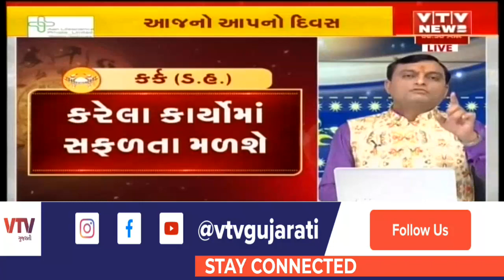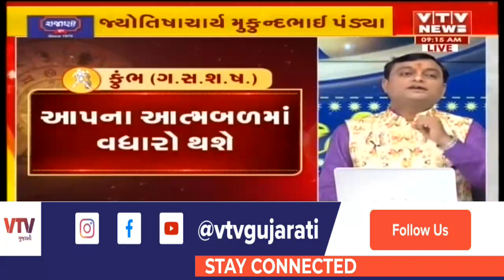Bhavishya Darshan: જુઓ શું કહે છે આજનું રાશિ ભવિષ્ય ? । 01 May 2021 | VTV Gujarati